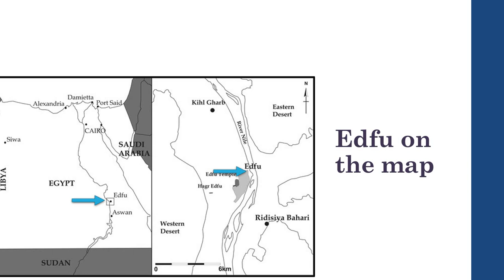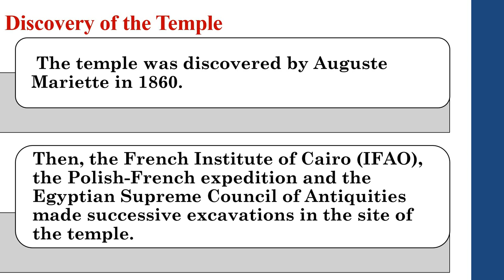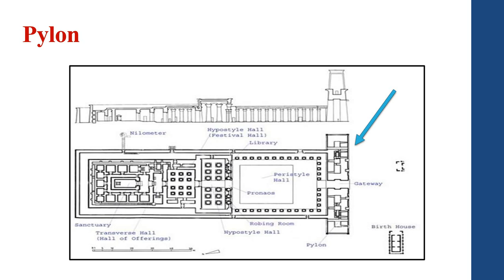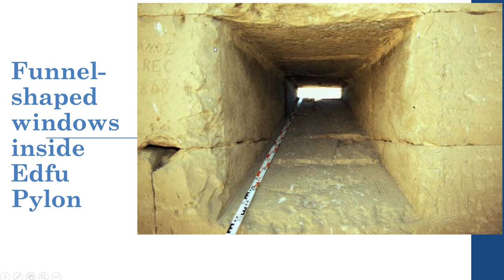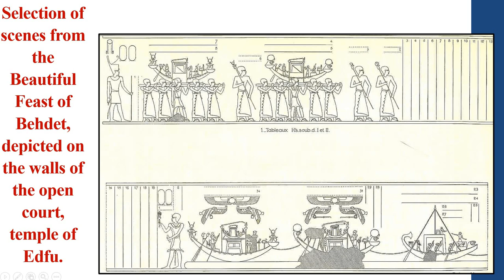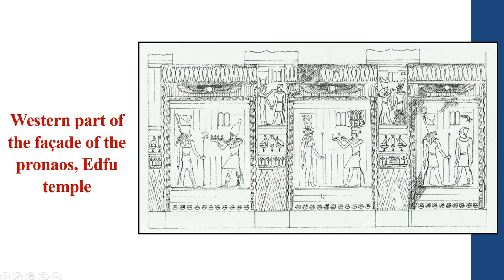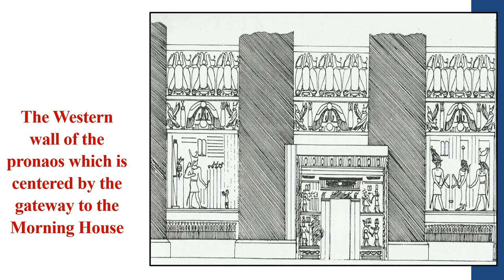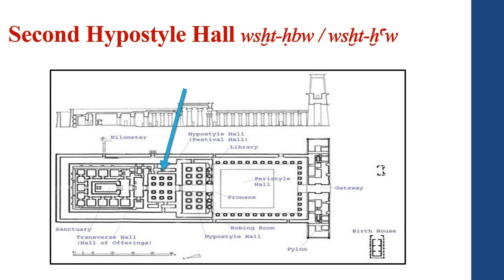Edfu Temple Part One معبد ادفو الجزء الأول